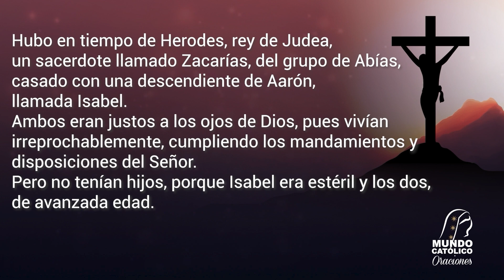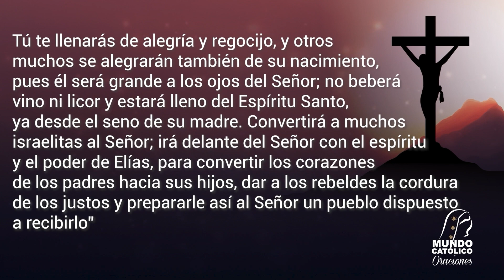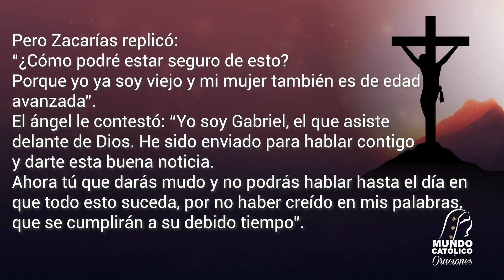Evangelio del Lunes 18 de diciembre 2023 - Créele a Dios, para Él nada es imposible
Lunes de la III Semana del tiempo de Adviento

Créele a Dios, para Él nada es imposible